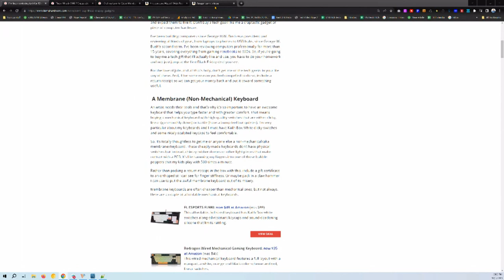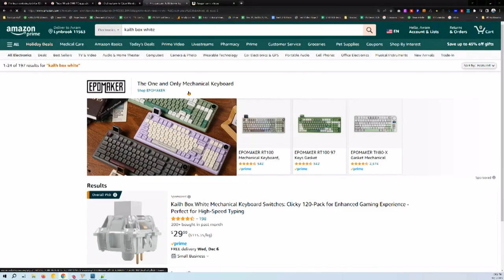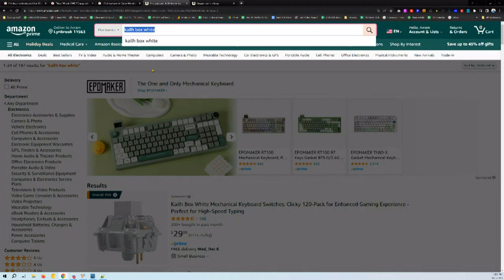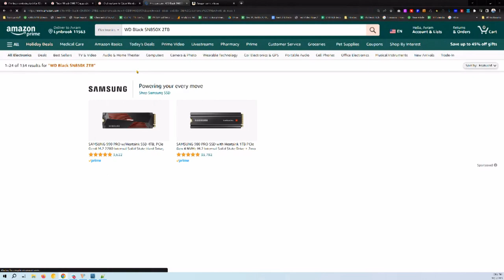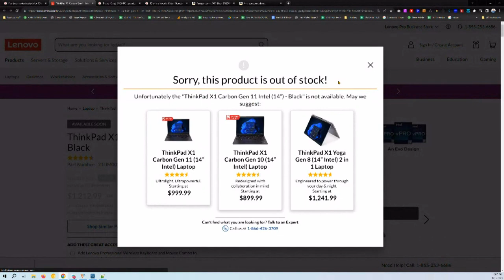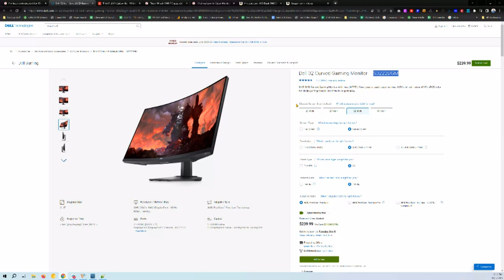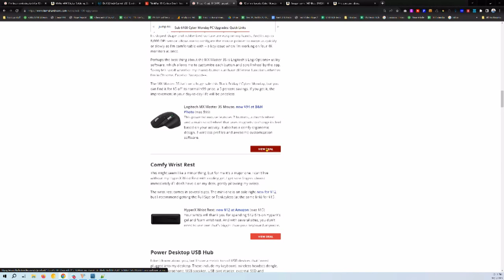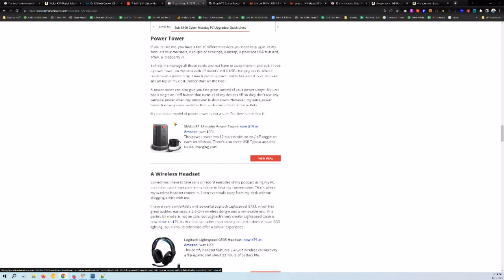The Best and Worst Gifts to Buy This Year - Episode 322 - Piltch Point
This week, Avram Piltch begins with the topic of keystrokes. He mentions that typing at a faster rate, such as 400 keystrokes per minute, can greatly enhance one's typing experience. With tens of thousands of keystrokes per day, using a mechanical keyboard can make a significant difference in terms of speed and reduced soreness. Avram describes this as a "game changer" and highlights the benefits of using a mechanical keyboard.

Moving on, Avram introduces the idea of a wrist rest. He mentions that the HyperX wrist rest is highly recommended, providing both a gel feel and a cooling effect. He emphasizes the importance of using a wrist rest to avoid soreness and discomfort while typing. He also notes that the wristrest is available in different sizes, with the full-size option being the preferred choice for those using a full-size keyboard. He then suggests that investing in a wrist rest can be a life-changing improvement for individuals who spend a significant amount of time typing.

Avram then shifts to discussing SSDs (Solid State Drives). He advises listeners to ensure they know what type of SSD their system requires before purchasing one as a gift. He suggests opting for a 2TB SSD or larger, as high-quality options are now available at reasonable prices. He then mentions the Samsung 990 Pro and the WD Black SN850X as top choices in terms of performance. He also notes that the prices may vary and recommends keeping an eye out for deals during the holidays. Investing in a new SSD can greatly enhance a person's computing experience and is worth considering as a gift or personal upgrade.

Next, Avram touches upon the topic of buying a new laptop. He advises against purchasing a laptop with only 8GB of RAM or a 256GB SSD, as these specifications may limit performance and storage capacity. He recommends considering the ThinkPad X1 Carbon as a top choice for a premium laptop. He also mentions different configurations available, with options for 16GB or 32GB of RAM and 512GB or 1TB of storage. He also emphasizes the importance of adequate RAM, especially considering that laptops are typically used for several years. He suggests opting for at least 16GB of RAM and potentially considering 32GB if the budget allows.

Lastly, Avram discusses monitors. For gaming purposes, he advises against purchasing a 1080p monitor, unless specifically for eSports gaming where high refresh rates are prioritized over resolution. He recommends the Dell S3222DGM as a great monitor deal, with its curved 32-inch display, high contrast ratio, and up to 165Hz refresh rate. However, he suggests investing in a 4K monitor for sharper images and more screen real estate for productivity purposes. He also acknowledges that 4K gaming monitors can be expensive.

In conclusion, Avram provides valuable insights into keystrokes, wrist rests, SSDs, laptops, and monitors. He highlights the benefits of using a mechanical keyboard for an improved typing experience, emphasizes the importance of a wrist rest for comfort, and discusses the advantages of investing in a high-quality SSD for enhanced computing performance. He also offers recommendations for laptops and monitors, taking into consideration factors such as RAM, storage capacity, and display resolution. Overall, Avram provides valuable information for individuals seeking to enhance their typing experience, improve their computing setup, or find suitable gifts for others.